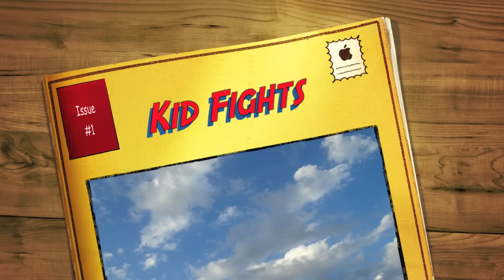Two boys fight to the death or close to it.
Kids playing hard.